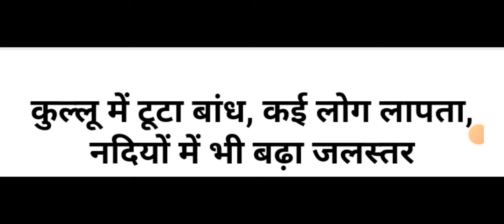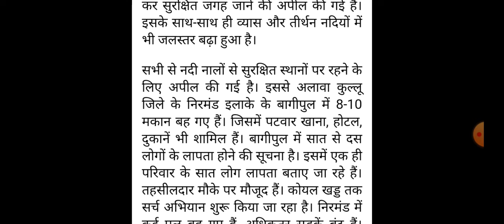नामोनिशान मिटा,2024 की तबाही, Himachal Pradesh Breaking News